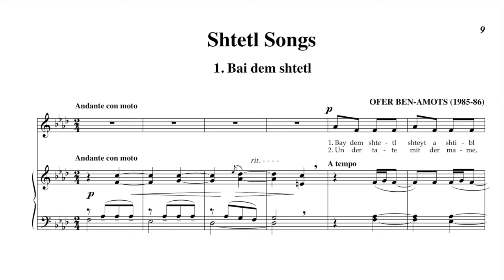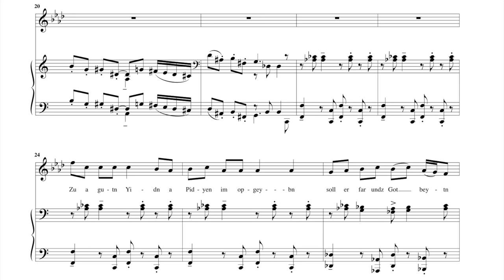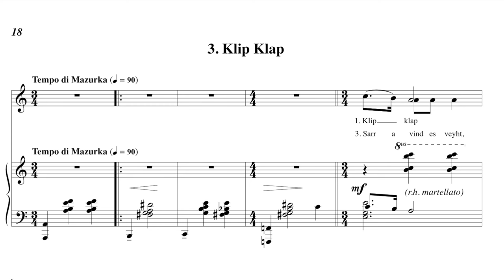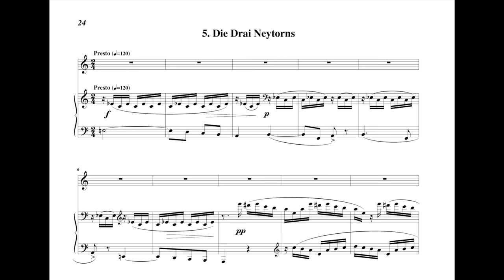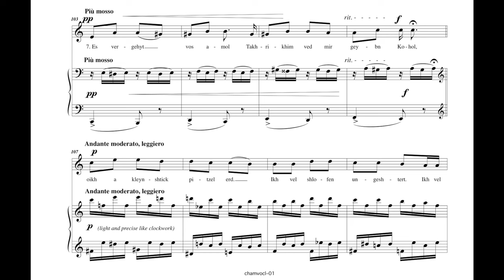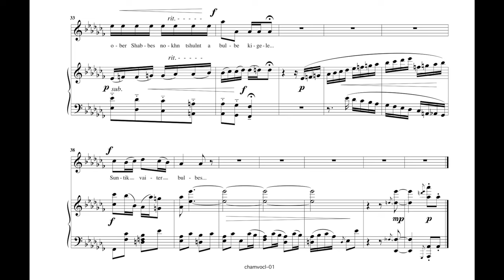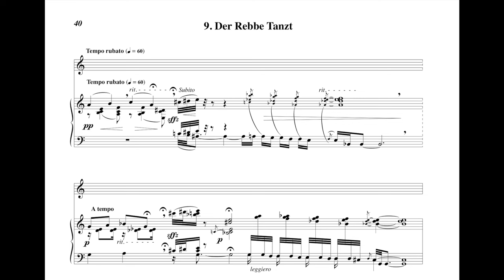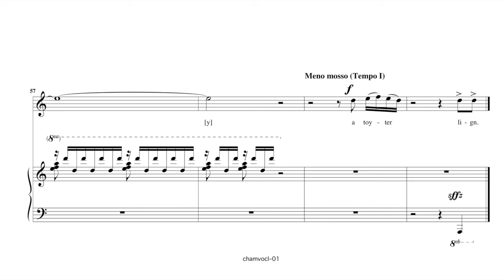Shtetl Songs (A Yiddish Song Cycle for Voice and Piano, w/score) || Ofer Ben-Amots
For voice and piano (also a version for mixed chorus) Based on East-European Yiddish songs. First performance Detmold 1985, Berlin, Germany 1988.
1985/86
(18')